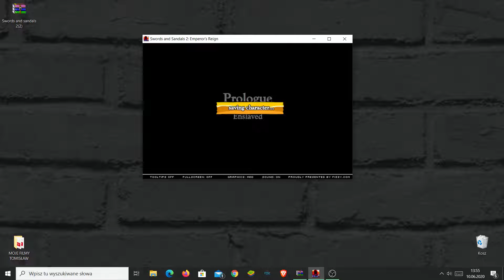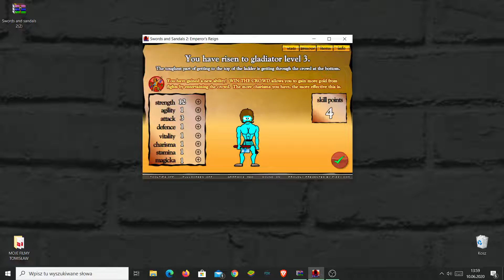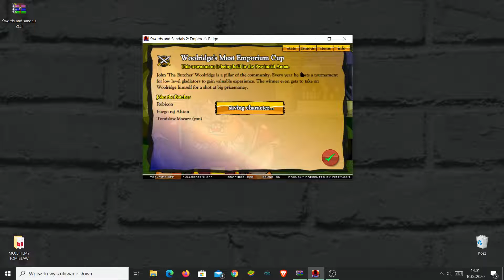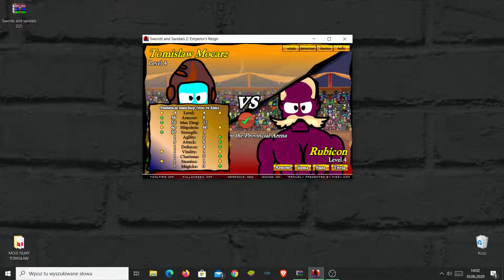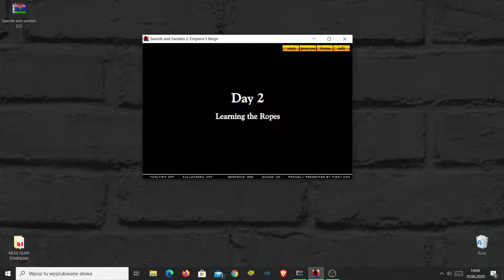#8 GRY PRZEGLĄDARKOWE - Gramy Tomisławem Mocarzem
▶⛔TEN FILM JEST DOZWOLONY OD 18 ROKU ŻYCIA, JEST KREW, PRZEMOC ORAZ KAWAŁKI CIAŁ, DLATEGO JEŚLI NIE MASZ TYLU, PROSZĘ WYJDŹ. JEŚLI MASZ TO ZAPRASZAM DO OGLĄDANIA⛔

▶Z KODEM: TOMISLAW
DOSTANIECIE DARMOWE 2zł do KEY-DROP.PL

8 ŁAPEK = KOLEJNY ODCINEK Z MIECZÓW :D

▶Dziękuję za te 4👍! :D One naprawdę pomagają w rosprzestrzenianiu tego w całym kraju oraz poszerzają ZASIĘG!

▶⚔O Mieczach i Sandałach 2⚔
Swords and Sandals 2 - Druga część i najbardziej popularna z całej kiczowatej serii gier RPG. Wyprodukowana w 2007 roku przez 3rdSense czy jakoś tak. Jest to gra zrobiona we Fishu Flashu...
🤔Co jeszcze?🤔
Gra ma 50 lvl, głównym zadaniem jest przetrwać do tego właśnie poziomu, walcząc na arenie. Ale nie, to nie wszystko, zarabiasz tam średnią krajową, za którą później kupujesz Zbroje z Biedronki, Miecze, Proce, Topory, Maczugi z Tesco, tak przez całą grę, Fajnie nie ? Aaa...Jest jeszcze "Medżik itamz szop" gdzie "Enczantujesz" swoją mega ultra super broń, kupujesz czary, procę też możesz "zamedżikować". Kościół, tak, to też tu jest. Tu możesz kupować mikstury, a także zapisywać grę...O ile nie grasz w pełną wersję na necie...
👑Bossowie.👑
Co kilka poziomów możemy, a raczej zostajemy zmuszeni do walki z bossem...Oto kilka z nich:
John The Butcher - Nosi świńską skórę na mordzie. Łatwiak, noobi z Toporka. Jak już Cię dorwie to klękaj.
Evil The Ninja - Drugi Boss...Skacze dalej niż sra. Strzela z rozgwiazdek...Ma dziadowy mieczyk...Posiada też dużo Armora z Lidla...Ciężki do pokonania...
Son of Stylonius - Trzeci Boss. Ma świńską mordę, dużo armora, koksi z knajta, ogółem jest powodem monitorów za oknem...
W grze jest ogółem 18 bossów...A tu są dwaj ostatni:
Evil (Twoje imię) - Twój brat bliźniak, jest identyczny z Tobą... To samo Eq, Armor, Staty...K0ks.
EMPEROR ANTARES - Ostatni Boss...Rzadko kto mu daje radę...Chwilę się z nim będziesz bawił...Miłego wyrzucania komputera przez okno...

▶🎵Muzyka:🎵
Los Santos AiiieSAAAA XD

▶Muza z intra: I will there for you

▶🔎MOZESZ MNIE ZNALEŹĆ NA:🔎
Facebooku: Tomasz Marzyciel
Snapchatcie: Tomekmalydomek
Discordzie: Czesio#9887
Steamie: Kaczor Donald